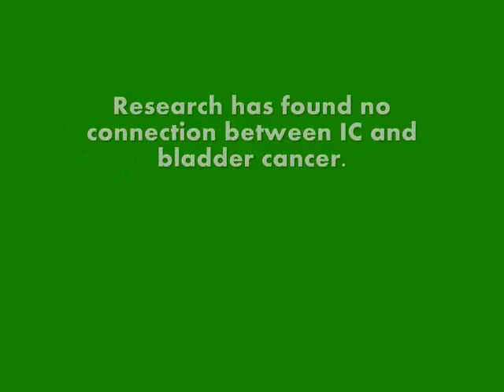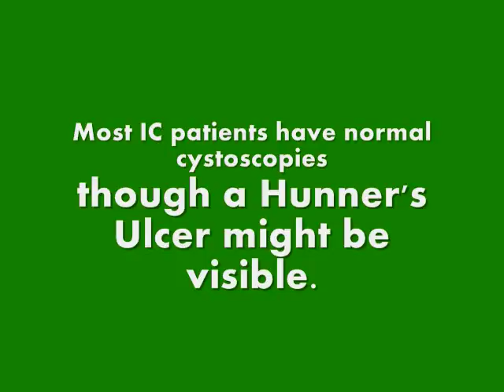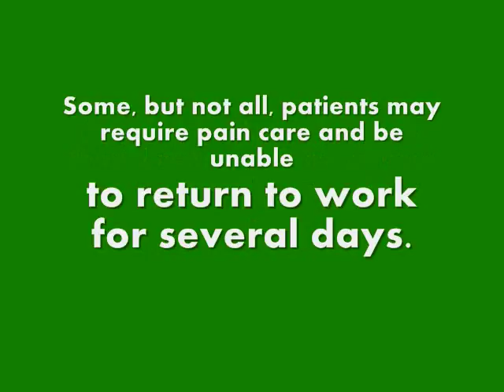Barriers To A Diagnosis of Interstitial Cystitis - Part Two (Interstitial Cystitis Network)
In Part Two of this video, ICN President Jill Osborne discusses some of the tests and procedures that are often used to assist in geting a diagnosis of interstitial cystitis and bladder pain syndrome.